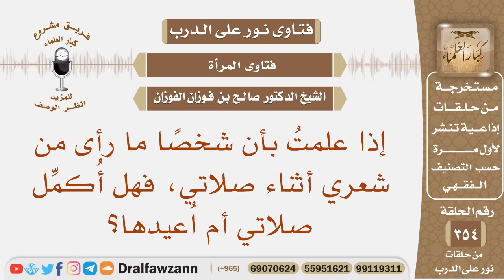إذا علمت بأن شخصا ما رأى من شعري أثناء صلاتي، فهل أكمل صلاتي أم اعيدها؟ الشيخ صالح الفوزان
نص السؤال: إذا علمتُ بأن شخصًا ما رأى من شعري أثناء صلاتي، فهل أُكمِّل صلاتي أم اُعيدها؟
السيرة الذاتية :
للاشتراك في قناة الشيخ صالح الفوزان

رئيس الفريق
لمشروع كبار العلماء